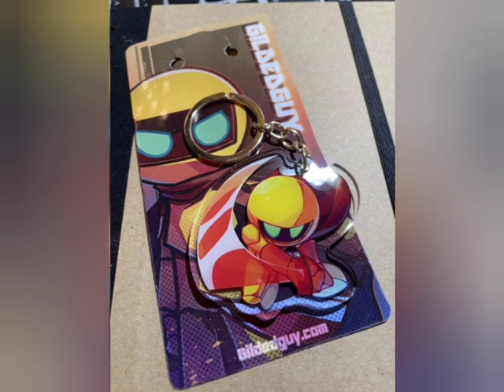Alvin & The Chipmunks- (Gildedguy) Gold Rush - Emma Stevens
I am a High fan of Gildedguy and his Channel!
I made this video because it's his Theme song, I know this music is COPYRIGHT but it's one of my own creative videos of this channel on YouTube.
Gildedguy is maybe done his Journey but who know when it starts up again, I love this song but I wish I can see this guy Talking.
Here is the Lyrics of the song plays...

(GOLD RUSH LYRICS)

A one horse town still half asleep than I heard someone scramming I Struck gold!

It's Dog eat dog and ME ME ME, and all that stuff that really leaves me cold.

Count me out They'll be digging in the dust, Count me out When I feel Your Touch I got the love That's Enough.

And there's a gold rush coming but I'll be lying in the sun cause I don't care You're all I need I swear there's a gold rush coming the whole world's running round like fools but That's cool Why would I need Gold when I got you!!

If gold is all you fight for in this world than Wake up Small the Coffee get a life!

Cause cash can't beat the rash boy meets girls and if you got the Choice than don't think twice!!!

(MUSIC BONTOSH)

And there's a gold rush coming but I'll be lying in the sun cause I don't care You're all I need I swear there's a gold rush coming the whole world's running round like fools but That's cool Why would I need for,

I've got gold rush coming but I'll be lying in the sun cause I don't care You're all I need I swear there's a gold rush coming the whole world's running round like fools but That's cool Why would I need Gold when I got you!!

WHY WOULD I NEED GOLD WHEN I GOT YOU!
(I made that last part up)

So that's it this is my fan made version of Alvin & the Chipmunks for gold rush by Emma Steven and I had hope for this day that you will enjoy.
And if you want to find his channel you can see the other videos on the left or go right here to click.

I will see you in the next day of Sunday and yes I'm uploading my next music video of the Chipmunks Version.